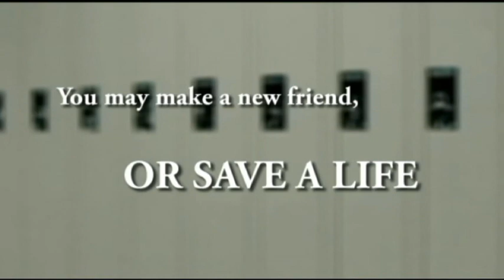Being a Friend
This PSA uses motion tracking, and colour correction techniques to create an erie and lonely feeling. By doing this you get a connection towards the 'bully victim." With a connection towards the character your more likely to feel something and do something about this issue. The video is short and sweet, in hopes it makes it addicting to watch. This video was written, edited and directed By Aaron McMurty. Kealan Spoljaric was the main actor in the PSA